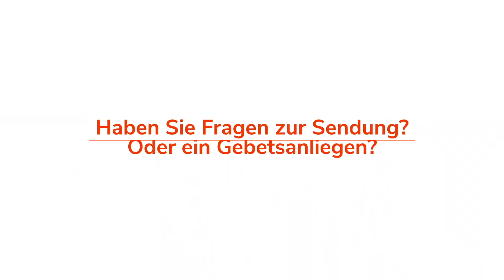Grundaussagen der Bibel: Gott liebt mich | Anne Henn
Es gibt Grundaussagen der Bibel, die für unser Leben als Christ fundamental sind. Vorrangig ist Gottes Zusage, dass er mich liebt. Ohne wenn und aber.

Wichtige Bibelstellen:
1 Mose 2,15
Johannes 3,16
Römer 5,8
Johannes 15,15
Römer 8,15+32
1 Johannes 4,9-10+16
1 Korinther 13,4-6
Lukas 15,4f und 11f
Epheser 3,19

Unser Spendenkonto, falls Sie uns unterstützen möchten:
Delta Christl. Dienste e.V. (Vorstandsvorsitzender: Gert Hoinle)
DE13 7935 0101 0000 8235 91
BYLADEM1KSW
Spendenquittung? Bitte Namen und Adresse angeben.